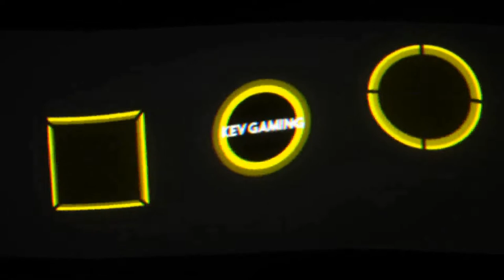Let's Play The Forest #37 Unerwünschter Besuch